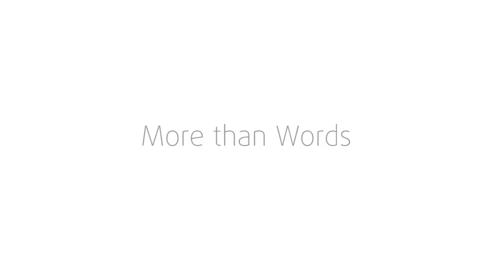More than Words-Tsubasa Children's Choir with J.Kouchak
More than Words-Tsubasa Children's Choir 2012